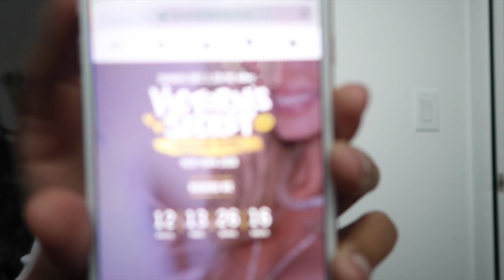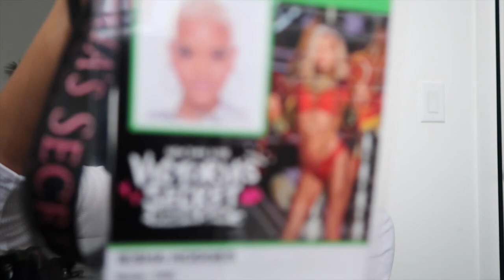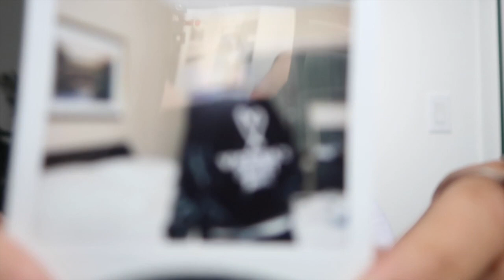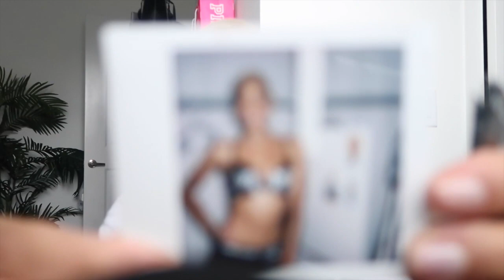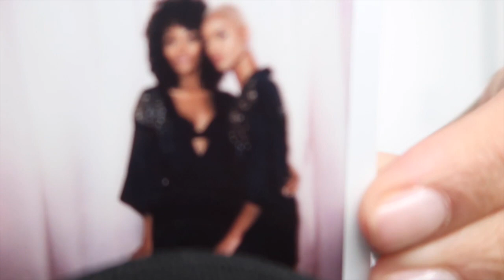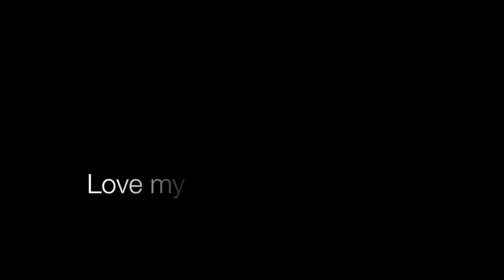♡Life Update♡ My VS Experience + Memories & Mini NYC Vlog | Iesha Hodges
Hi my loves! Finally back and better, and I could literally not wait to sit down and film this special video for all of you babes about my VS post show experience! I have so many more amazing backstage footage and from rehearsals for you babies, so it's definitely on the way! And don't forget the VS Vlog is dropping the day after the show! I hope you babies will be watching with me :) Love you all! VS FASHION SHOW Airing: December 2nd on ABC 10/9 c xx - i ♡